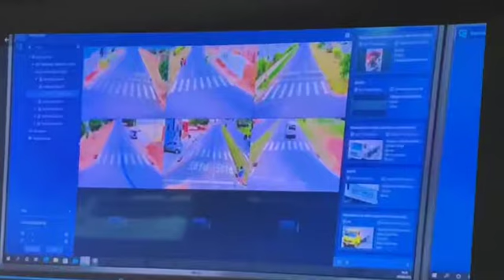Parceria inédita público-privada instala câmeras de monitoramento no Marajoara em Limeira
Uma parceria público-privada inédita instalou seis câmeras de segurança de última geração no Jardim Marajoara, em Limeira (SP).

A instalação só foi possível com o apoio das empresas San Domingos Empreendimentos Imobiliários, Jottapar e Garcia Terraplenagem.

A apresentação dos equipamentos reuniu autoridades públicas, entre elas o prefeito de Limeira, Mario Botion, representantes das empresa e líderes comunitários.

As câmeras são de última geração e conseguem identificar até mesmo pessoas dentro de veículos com alta qualidade.

O monitoramento será feito pela GCM 24 horas por dia. O objetivo é levar o projeto a outras bairros da cidade